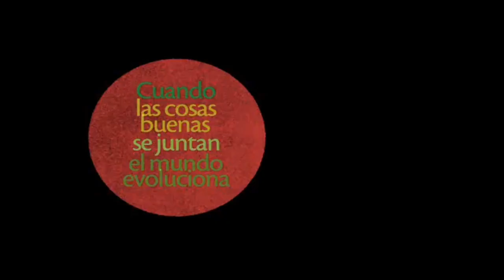Comercial Fuze tea reggae 2012/13